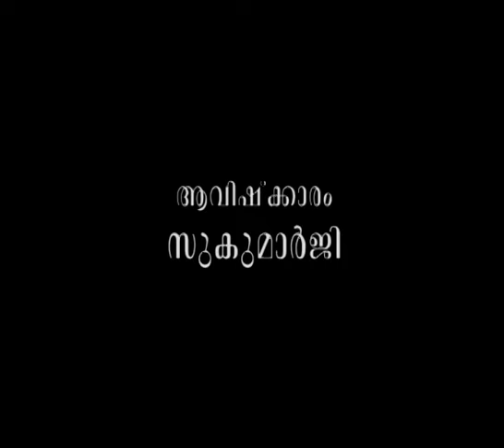സ്ത്രീകളില്‍ പുരുഷഹോര്‍മോണുകള്‍ അമിതമാകുമ്പോള്‍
ആമുഖം: അനന്തസമാധിയെ പുല്‍കിയ പൂജ്യശ്രീ ആചാര്യസ്വാമികള്‍ നിര്‍മ്മലാനന്ദഗിരി മഹരാജ് ഗുരുകൃപയാല്‍ അനുവദിച്ചുതന്നിരുന്ന 'ഗുരുശിഷ്യസംവാദ'ങ്ങളുടെ ഇരുന്നൂറ്റിയെമ്പതാം ഭാഗം.